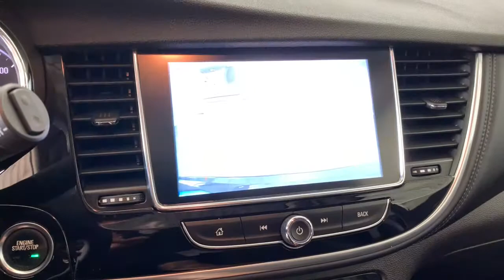2018 Buick Encore Countryside, Hinsdale, La grange, Burr ridge, Willow brook, IL K5659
Graphite Gray Metallic Used 2018 Buick Encore
Ettleson Cadillac: Servicing Countryside, Illinois near Hinsdale, La grange, Burr ridge, Willow brook, IL
Buick:

Ettleson Cadillac
6201 S La Grange Road

Certified. Recent Arrival! 2018 Buick Encore Essence Essence 24/30 City/Highway MPG CARFAX One-Owner. Clean CARFAX.brbrbrBuick Certified Pre-Owned Details:brbr  * Limited Warranty: 12 Month/12000 Mile (whichever comes first) from certified purchase datebr  * 24 months/24000 miles (whichever comes first) CPO Scheduled Maintenance Plan and 3 days/150 miles (whichever comes first) Vehicle Exchange Programbr  * Transferable Warrantybr  * Roadside Assistancebr  * 172 Point Inspectionbr  * Vehicle Historybr  * Powertrain Limited Warranty: 72 Month/100000 Mile (whichever comes first) from original in-service datebr  * Warranty Deductible: $0brbrbrAwards:br  * 2018 KBB.com 5-Year Cost to Own Awards   * 2018 KBB.com Brand Image AwardsbrbrEttleson Cadillac Buick GMC - Where you always save more money!!!